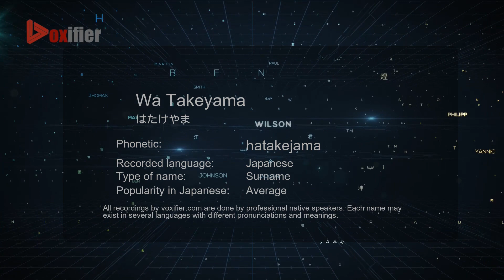How to Pronounce Wa Takeyama (はたけやま) in Japanese - Voxifier.com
This is the Japanese pronunciation, gender, and phonetics recording of the name Wa Takeyama (はたけやま). The same name may exist in other languages with different pronunciations. Check the meaning of name along with other possible pronunciations or similar names for free Voxifier uses the help of expert linguists to simplify pronunciations by replacing some special sounds with sounds more commonly available across all languages.